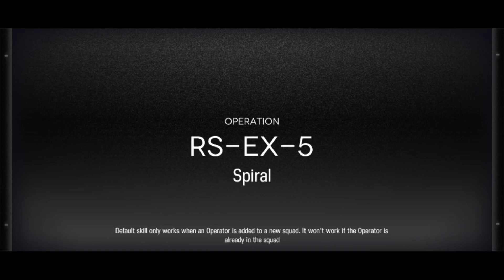Clearing Spiral RS - EX - 5 (Arknights)